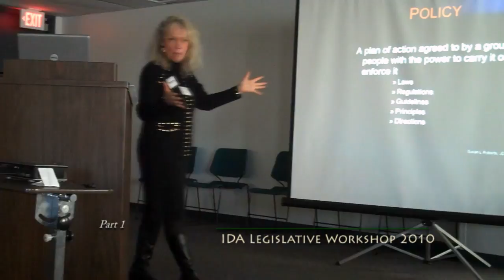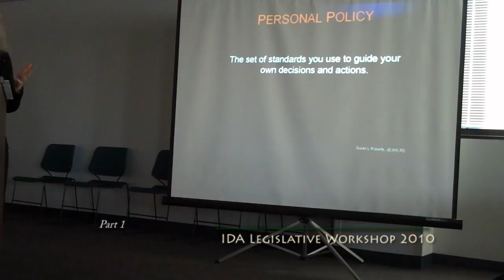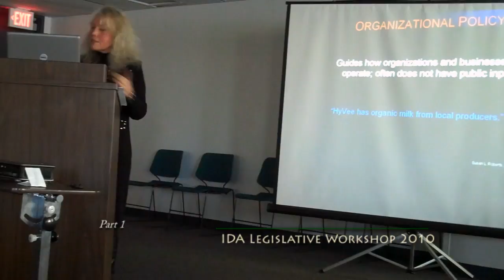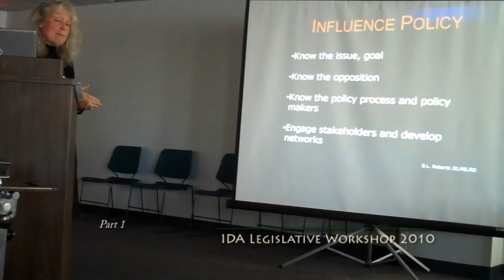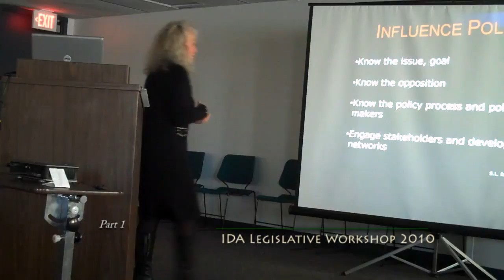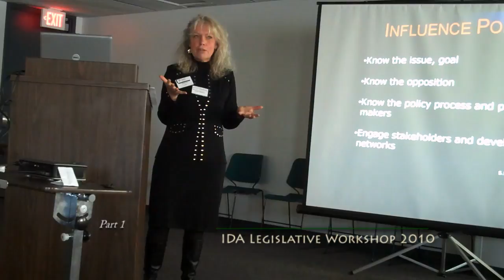Sue Roberts Speaks at IDA Legislative Workshop 1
Sue Roberts legislative session on policy and legislation - part one.